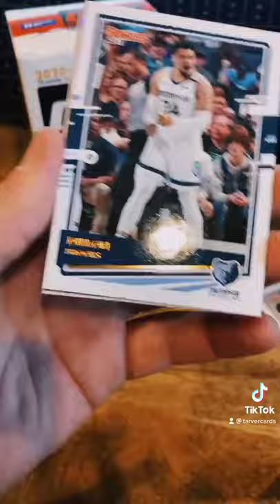LaMelo Ball Rookie PULL!!